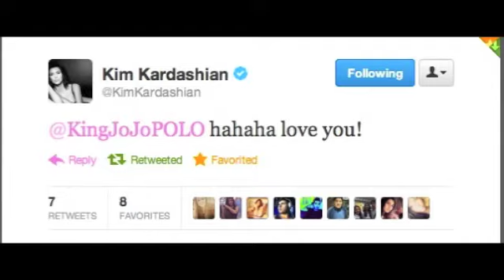Never Call You Bitch Again (Screwed and Chopped) by